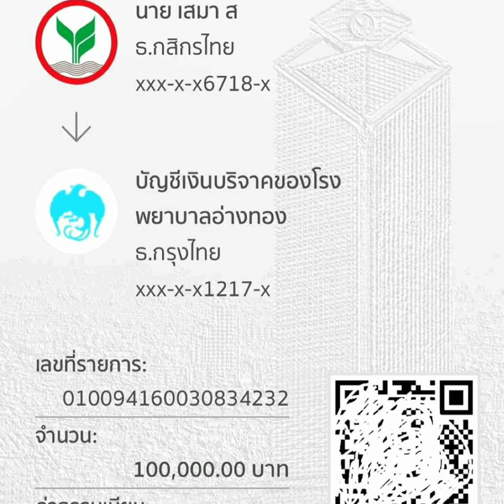ร่วมอนุโมทนา​บุญ​กันนะครับ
ผมตั้งใจว่าจะรอทำบุญวันเกิดแต่รอไม่ได้แล้วจริงๆขอ เป็นกำลังใจให้ทีมแพทย์พยาบาลและผู้ป่วยทุกท่าน รอดพ้นจากโควิด-19 เป็นกำลังใจให้นะครับ 👏👏👏✌️✌️✌️ โรงพยาบาลอ่างทอง